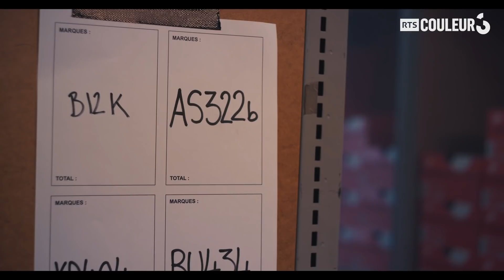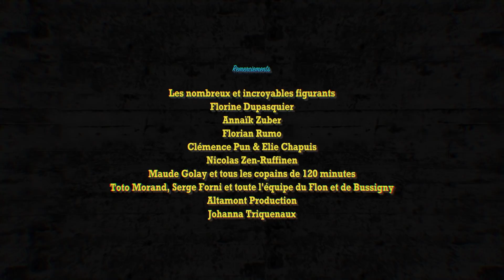Inspection surprise - PANTOUFLES (4/6)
PANTOUFLES, la nouvelle web-série de Couleur 3 produite par Imajack

Deux bras cassés décident de voler la paire de sneakers la plus exclusive du moment. Tout ne va pas se passer comme prévu.

Simone et Superman prétextent une inspection des entrepôts de la grande enseigne de chaussure Shoes Right pour faire diversion. Pendant ce temps, Philippe et Tinker pénètrent discrètement dans le hangar afin de s'emparer des Air Slippers. Malgré toute leur bonne volonté, tout ne se passe pas comme prévu.

Ecrit par: Valérie Paccaud et Julien Doquin de Saint Preux
Réalisé par: Ludo Jaccard
Produit par: Imajack Films
Avec Alexandre Kominek, Laura Chaignat, Julien Doquin de Saint Preux, Cyril Fragnière et Valérie Paccaud